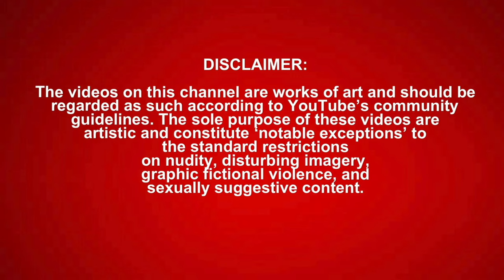Black Tiktoks that are actually funny! *REACTION*